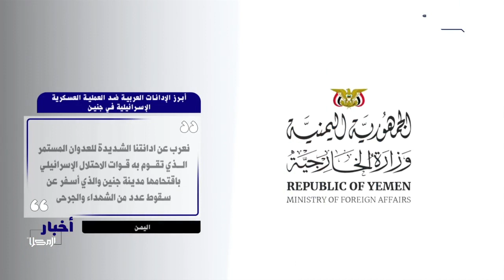المحور_الدولي | القوات الإسرائيلية تقتحم مخيم جنين وسط رفض عربي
قوات الجيش الإسرائيلي تقتحم مدينة جنين بأكثر من ألف جندي بشكل غير مسبوق منذ عشرين عاماً خلفت ورائها عشرات القتلى والجرحى والحكومة الفلسطينية تطالب المجتمع الدولي بالتدخل لإيقاف العدوان والدول العربية مع الجامعة العربية ترفض عملية الاقتحام وتطالب سلطات الاحتلال باحترام القوانين الدولية والإنسانية والقرارات الأممية المعنية بحماية الشعب الفلسطيني